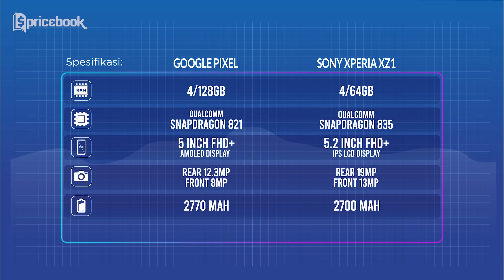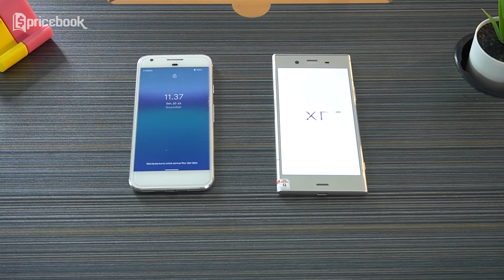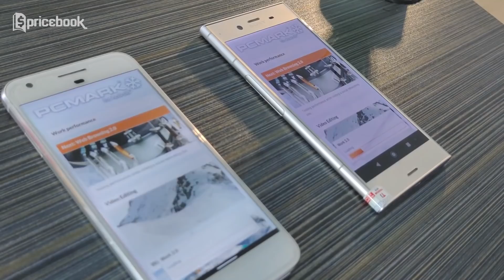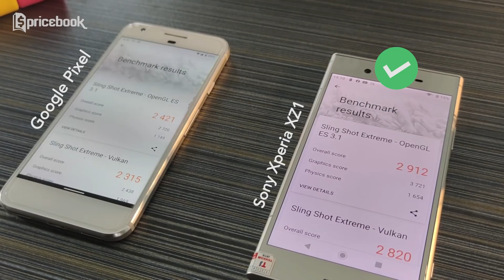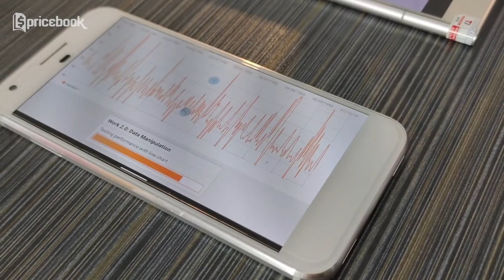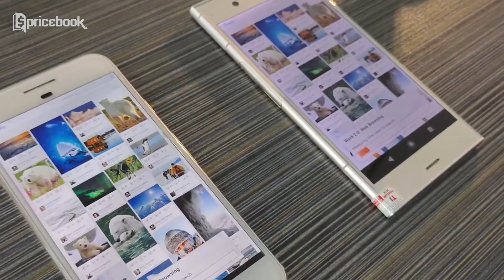Google Pixel VS Sony Xperia XZ1, DUEL HP MANTAN FLAGSHIP!!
Dalam episode head-to-head kali ini, team Pricebook mengadu 2 HP flagship bekas di tahun 2016 antara Google Pixel melawan Sony Xperia XZ1 yang berada direntang harga 1 jutaan. Kedua HP 1 jutaan spek tinggi ini dibekali denagn chipset Snapdragon 821 dan Snapdragon 835. Apakah Google Pixel yang menggunakan Snapdragon 821 kalah telak melawan Sony Xperia XZ1 yang menggunakan Snapdragon 835?